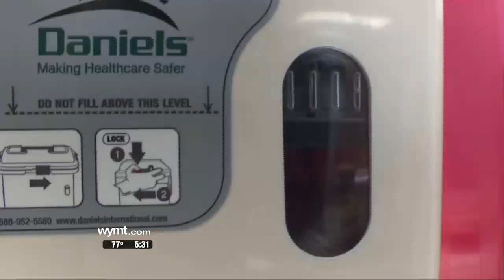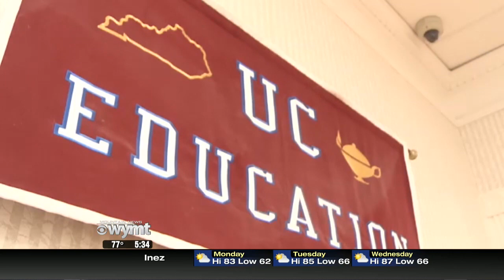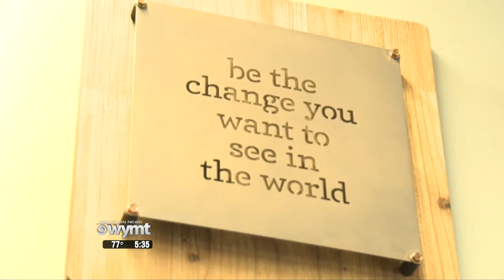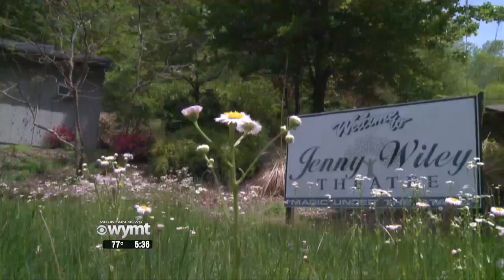Mountain News 530 p m Top Stories April 29, 2019